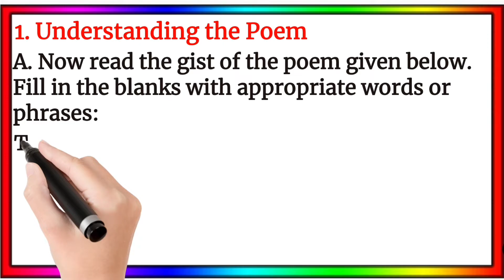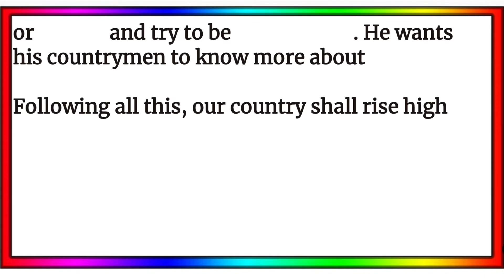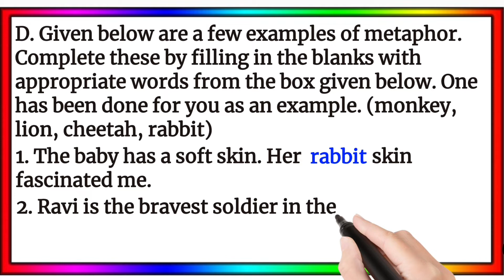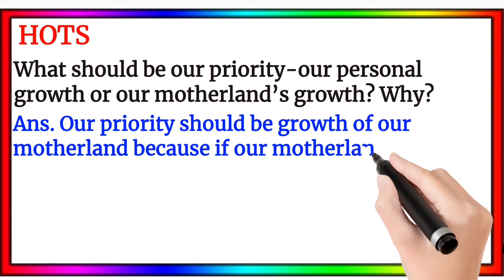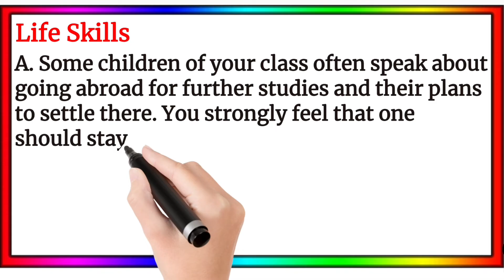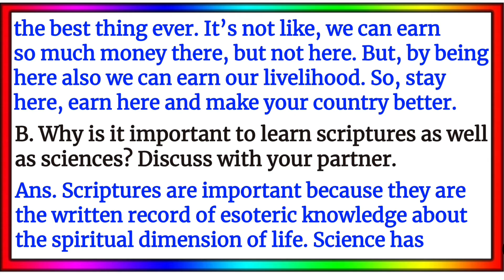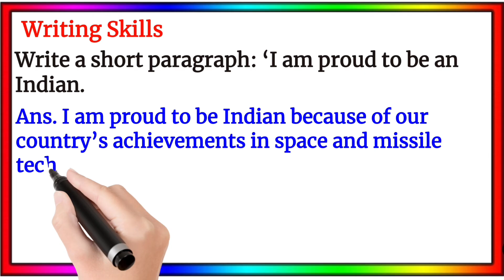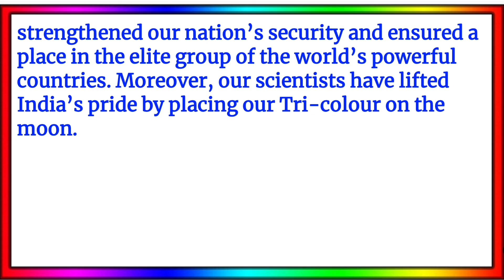||DAV Class 6 English Chapter 7 Bharat Desh Complete Solution||